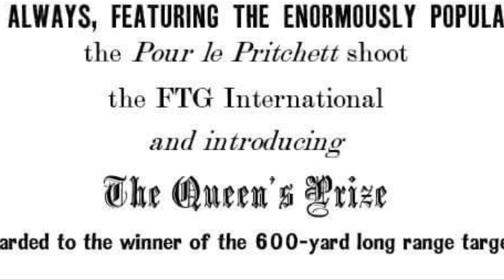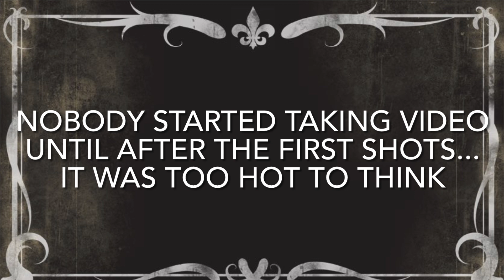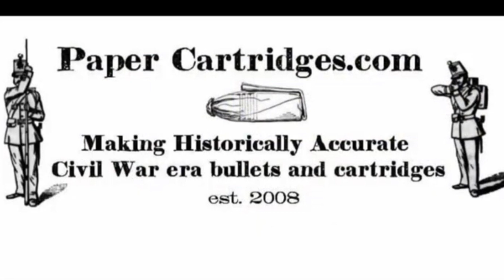P1853 Enfield versus Whitworth at 600 Yards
Brett and Dan shoot for the prestigious Queen's Prize; Brett has a small bore, high velocity Whitworth rifle, and Dan has an ordinary Pattern 1853 Enfield. While 600 yards is somewhat "ho-hum" for a Whitworth, it's at the extreme end of the P1853 Enfield's range. You may be surprised by the ending...